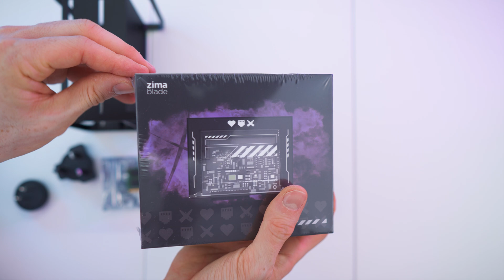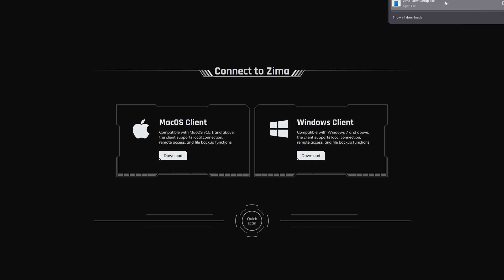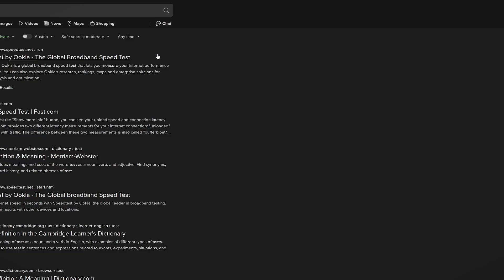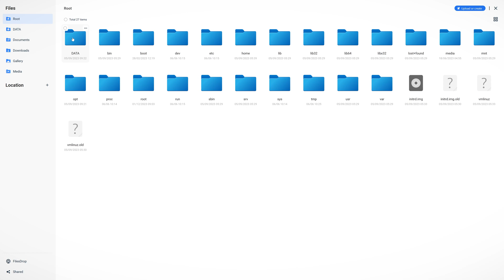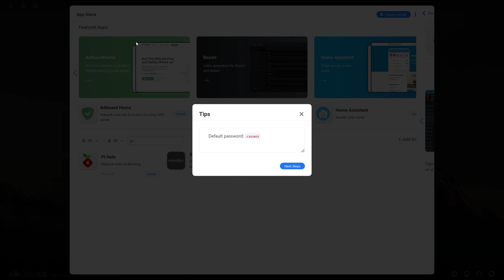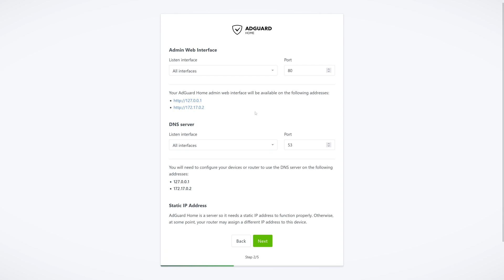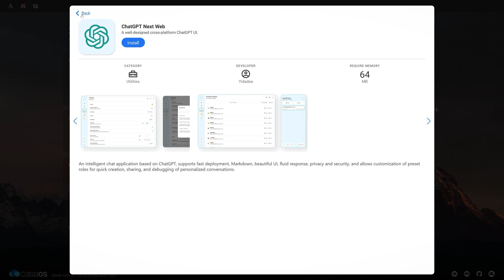2024's Best Value MicroComputer! - ZimaBlade 7700 Review & Test (Ultimate Raspberry Pi Alternative)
🔥 ZimaBlade on Amazon | Official Shop | NAS Combo
↓↓↓↓↓↓↓↓↓↓↓↓↓↓ open up for more info ↓↓↓↓↓↓↓↓↓↓↓↓↓↓

Introducing the ZimaBoard ZimaBlade 7700: The New Standard in Power-Saving Microcomputers!

The ZimaBlade 7700 is the latest innovation in power-saving microcomputers. This hardware offers exceptional affordability and functionality, surpassing the capabilities of traditional Raspberry Pi models. Its sleek design and powerful features make it a standout choice for tech enthusiasts.

It is highly versatile, allowing for easy setup, customization, and configuration for various applications. Whether you need a personal NAS system, a DIY VPN, a software router, a media server capable of high-resolution 4K streaming, or smart home appliance integration, this microcomputer can handle it all. Specifically designed for makers and DIY enthusiasts, it boasts a robust ecosystem of accessories.

But does it live up to its impressive specifications? Let’s dive in and find out.

▬▬▬▬▬▬▬ content ▬▬▬▬▬▬▬

00:00 – Teaser & Intro
00:55 – Detailed Unboxing
02:16 – Accessories & Manual
02:58 – First Impressions
03:13 – Detailed Overview
03:50 – Setup
06:11 – OS Overview
08:19 – Apps & App Store Explained
10:55 – Conclusion & Outro

▬▬▬▬▬▬▬ about Stephen ▬▬▬▬▬▬▬

▬▬▬▬▬▬▬ about Chris ▬▬▬▬▬▬▬